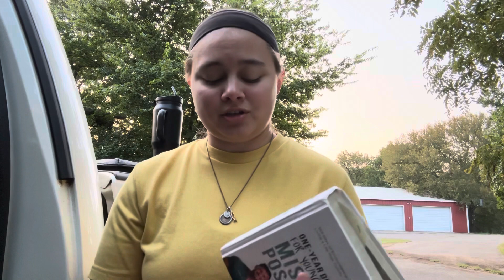Daily Devotional // August 30, 2023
Join us Monday, Wednesday and Friday of each week for a devotional reading!

Devotional Book: Mission Possible by Tim Tebow